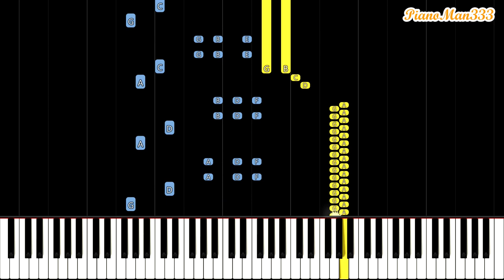Snowball Park - Super Mario 3D World (Piano Tutorial) [Synthesia]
Piano tutorial for Snowball Park from Super Mario 3D World. Let me know what piano tutorials you would like to see :)